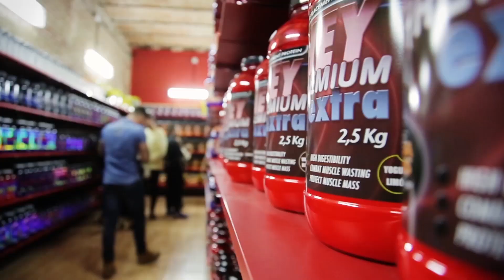NIEVES LOPEZ ENTRENO DE FEMORAL | Toni Gutierrez | Cuerpos perfectos TV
Nieves López desde Cadiz nos trae este ejercicio Programa 287

¿Quieres más?